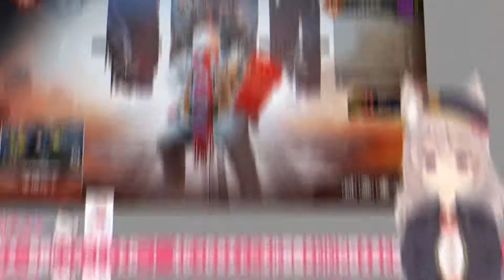【1年振り返りクリップ】Aki Hinano【1st Anniversary】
1年間本当にありがとうございました！
みんなだいすきだよ！！これからも応援ください♥

♥コメントはたくさんの人が見ます。優しい内容を心掛けてくださいね♥
♥1秒でわかる雛乃あき　Twitterで気軽にSS投稿お願いします♥

【きまりごと】
 - 配信と関係のない会話はご遠慮ください。
 - 他の人が不快になるようなコメントをしないでください。
 - 配信ルールに沿ってない人がいても注意して揉めないで下さい。
 - トラブル防止のため他の配信者さんのお名前を出さないでください。
 - 荒らしには反応をしないようお願いします。

name　 Aki Hinano

I don't speak English.
I only speak Japanese.
I will read your comments later using a translation tool.

*Let's all have a friendly chat.
*Please refrain from making comments that might make other viewers 　　　　uncomfortable.
検索用：Vtuber APEXLEGENDS​ エーペックスレジェンズ

【Twitterタグ】
検索用
ファンアート
切り抜き
スクリーンショットなど